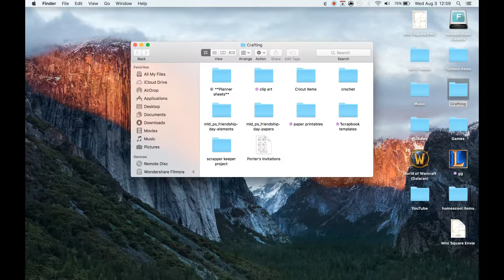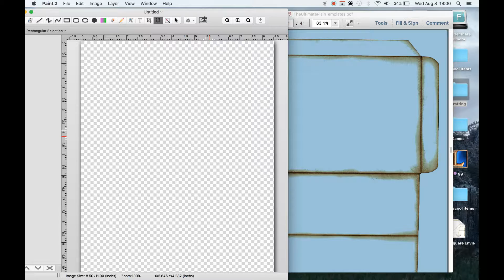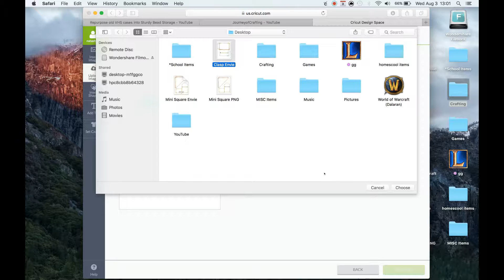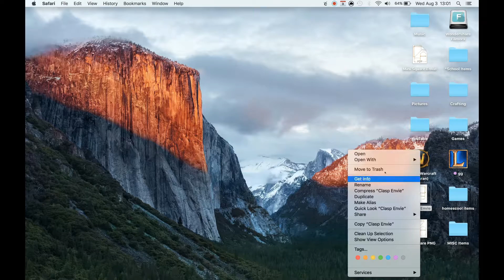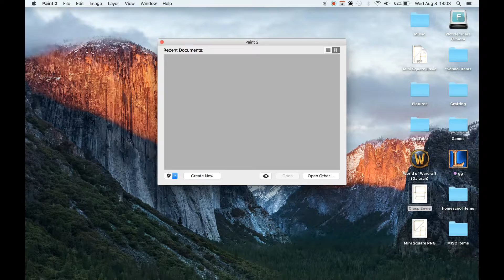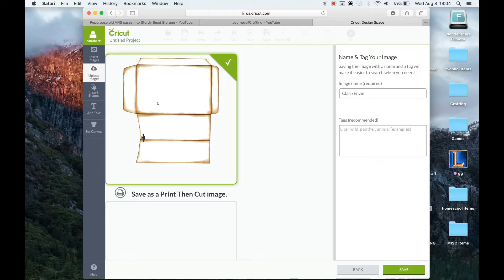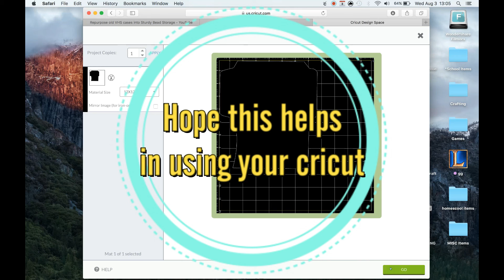PDF convert to PNG for Cricut Design Space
In this video, I show you how to use a PDF file with the Cricut design space. The PDF file I am using is a purchased download from Jen Of Eve designs. I did not create this file, I purchased it. You can use your cricut to cut single or multiple items for various projects. I hope this video helps some of you out. I know there are a TON of free downloadables out there. Now you can use any of them with your Cricut design space.

Music Title: TheLounge